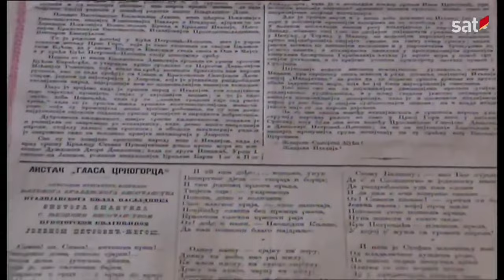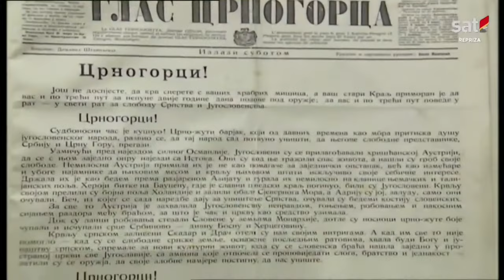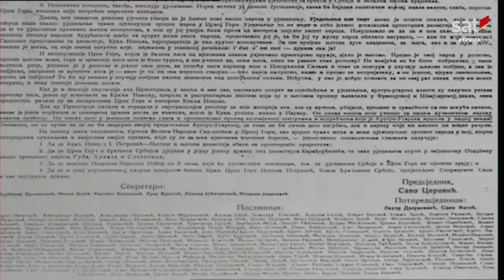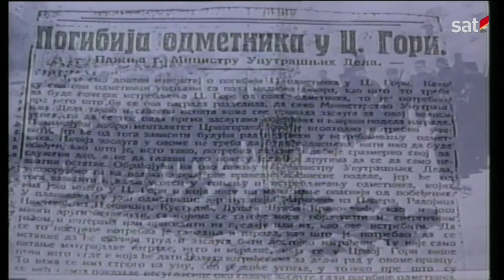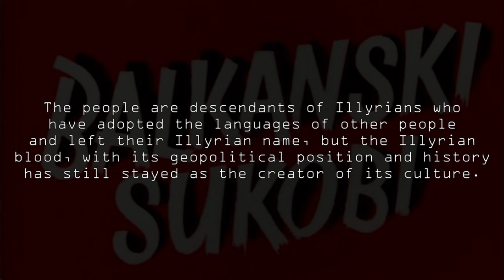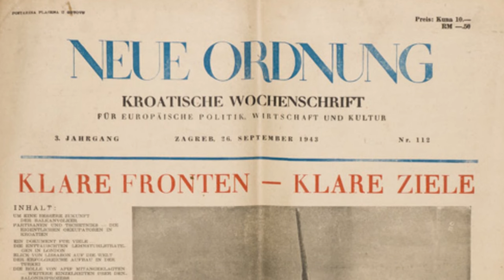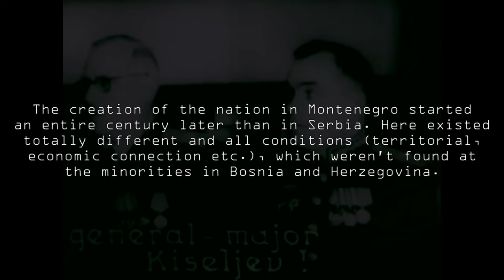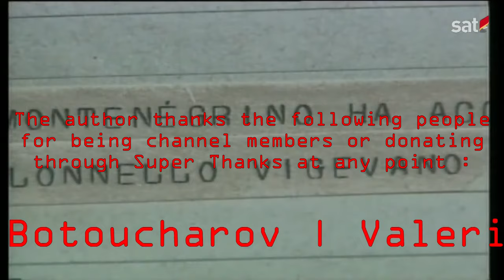The Formation of the Montenegrin Nation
I was sick when i recorded my voice for this video, so you may find my narrating here to be a little unusual. Some people were asking me to make a video about Montenegro and the Montenegrin people for quite a while. It's a topic that i am interested in, and therefore i made this video explaining how the Montenegrin nation was formed. It talks about two versions of Montenegrin ethnic separatism, both of which started in the interwar period, but only one wold become official after the end of World War 2. Watch this video to find out what both of them are and which of them won!